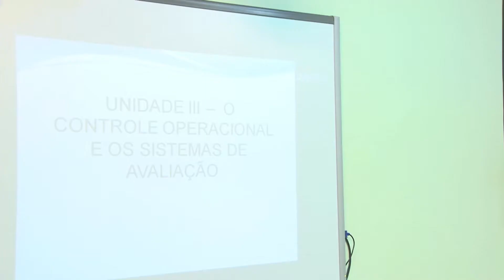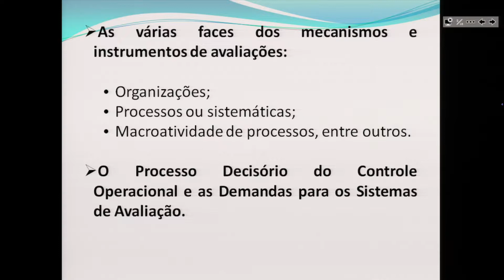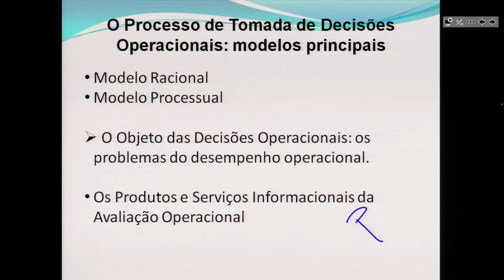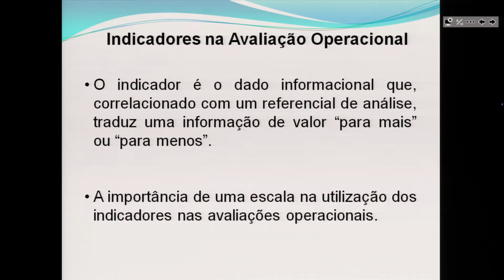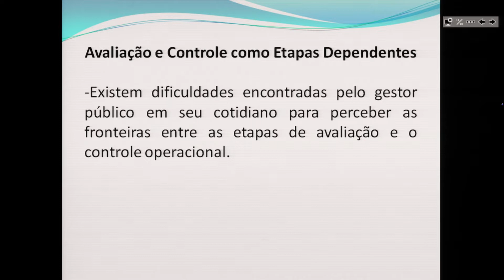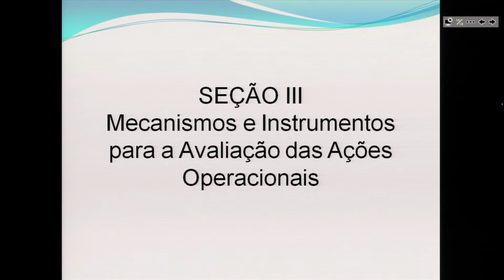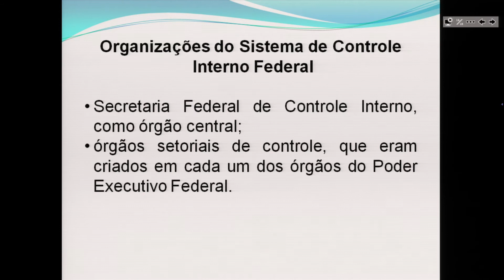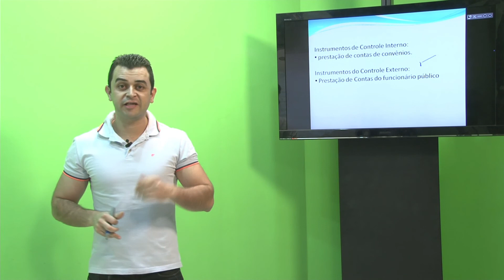AULA 2 - GESTÃO OPERACIONAL